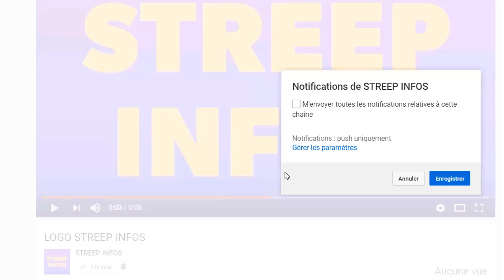Urgent : Après Dj Arafat, Amadou Gon Coulibaly est M0r.t: lesivoirien frappé par un terrible malheur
Urgent : Après Dj Arafat, Amadou Gon Coulibaly est M0r.t: les ivoiriens frappé par un terrible malheur